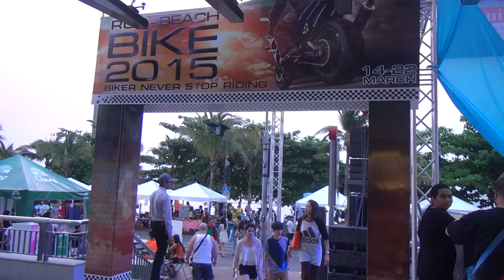Выставка мотоциклов BIKE-2015 в Паттайе. BIKE-2015 in Pattaya